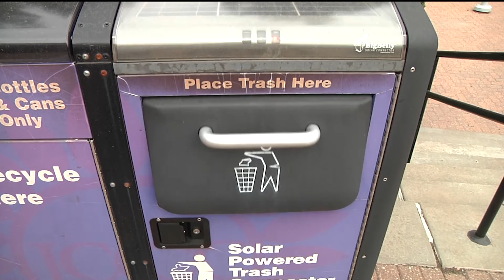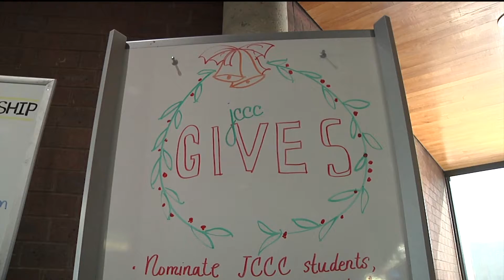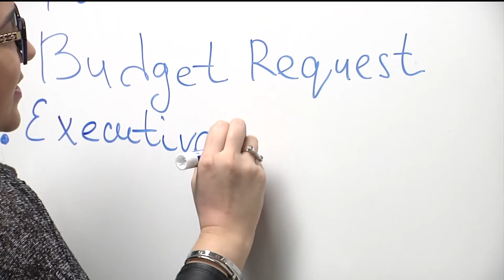Group B Newscast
Produced by Laura Fotovich, Amanda Lipsett, Austyn O'Connor, and Jason Thompson